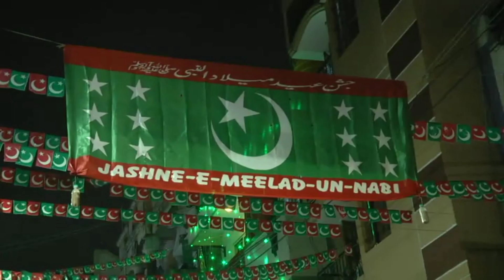Jalsa Seerat Un Nabi (Saw)Pension Moholla Masjid: Shivajinagar